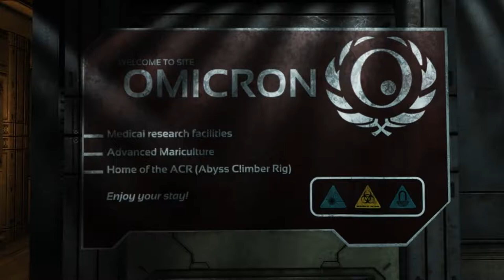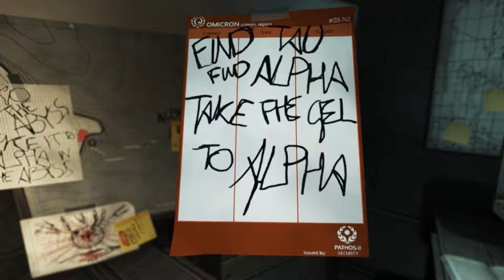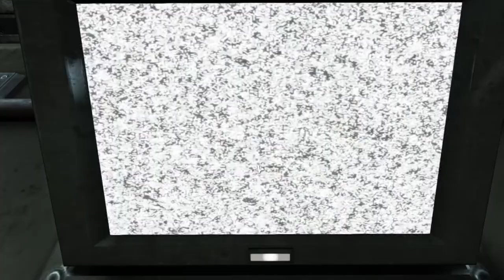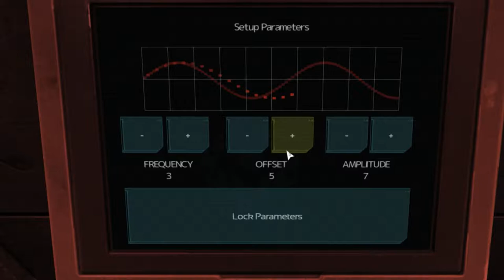Let's Play Soma (PC) #14 "Good Night Bud"